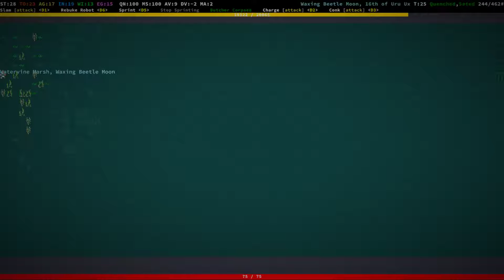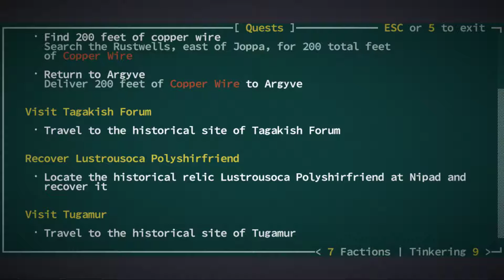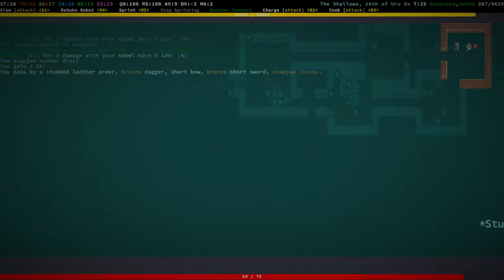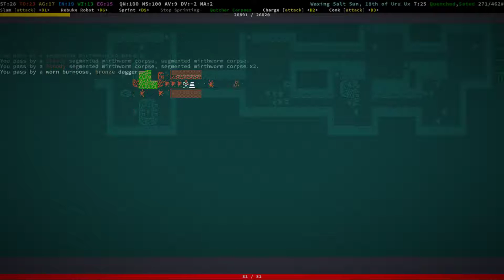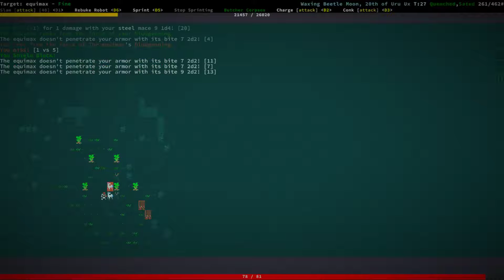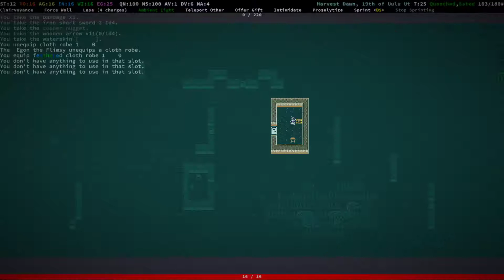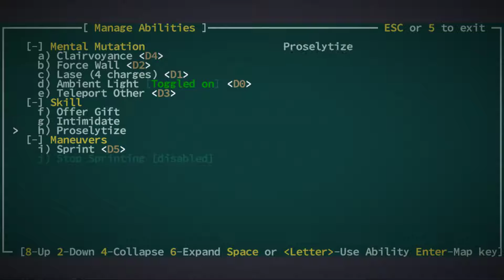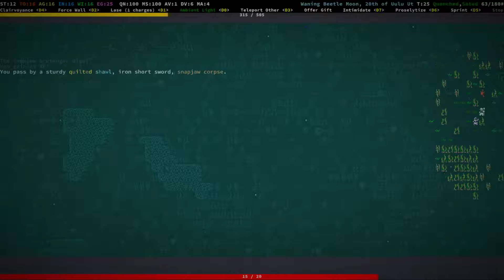Jay plays Caves of Qud - #94 - Jeff!